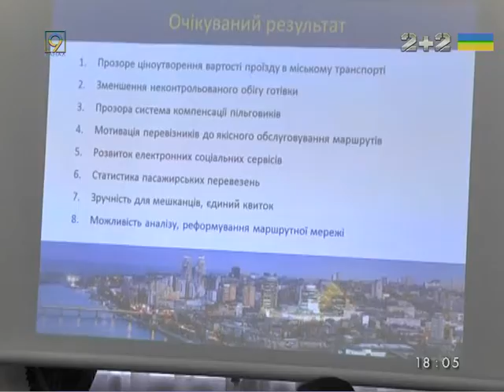У Дніпрі розробляють електронний квиток для громадського транспорта